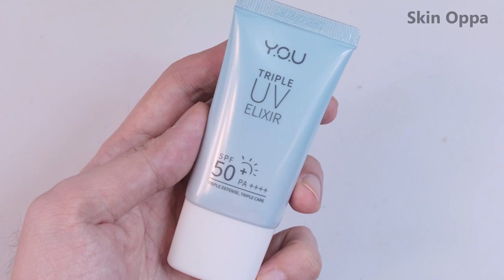KUPAS TUNTAS! Y.O.U Triple UV Elixir SPF50+ PA++++ Sunscreen | Battle Versus Garnier Matte!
Howdy!

Kali ini Y.O.U punya sunscreen terbaru yg diformulasikan khusus utk iklim setropis Indonesia nih yaitu Y.O.U Triple UV Elixir SPF50+ PA

Gak cuma review, tapi sekalian dibandingkan dgn salah satu sunscreen terpopuler dari Garnier! Siapa yg menang? Find out in this video... ;)